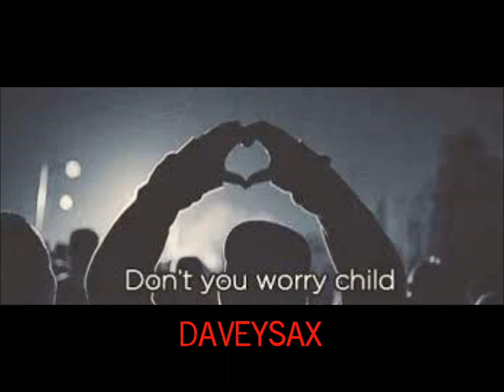DONT WORRY CHILD,,,DAVEYSAX